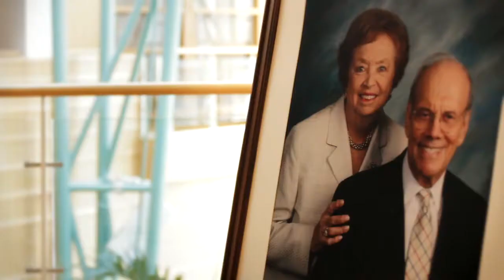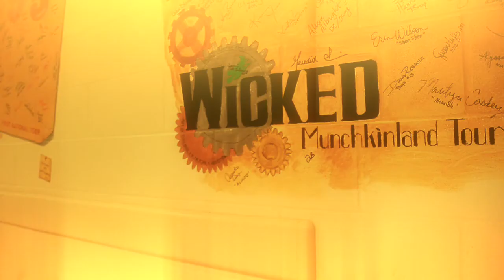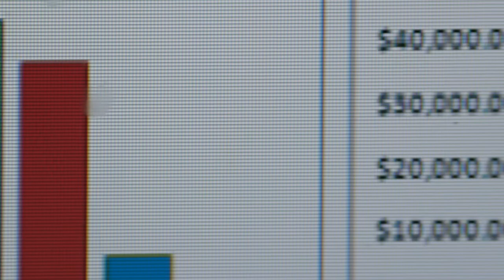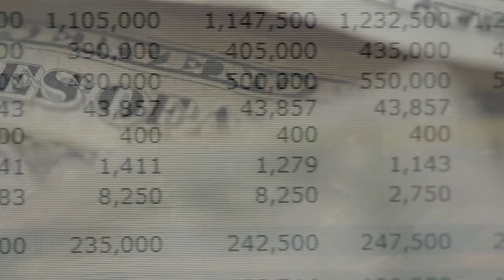Schuster 10th Anniversary Video